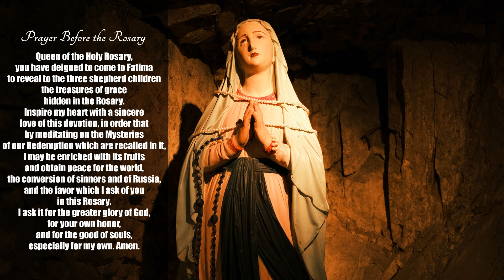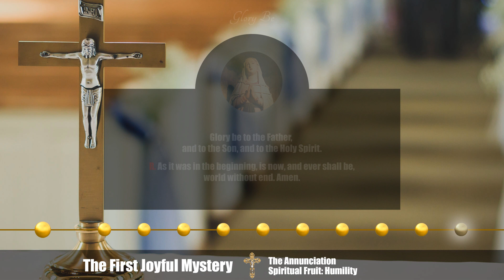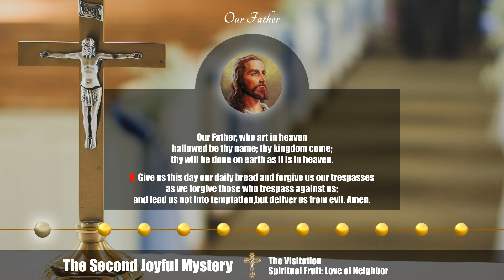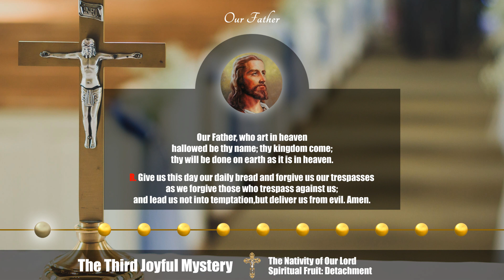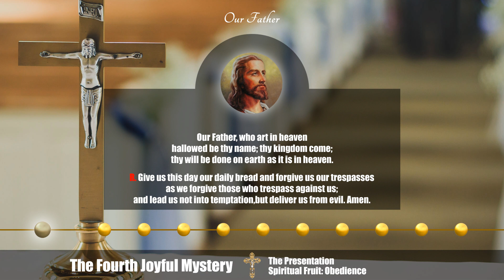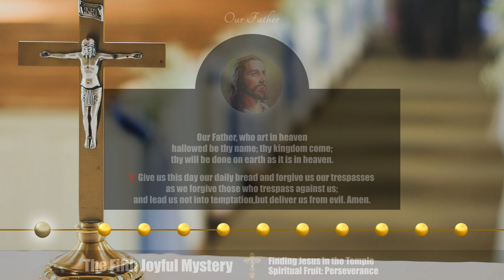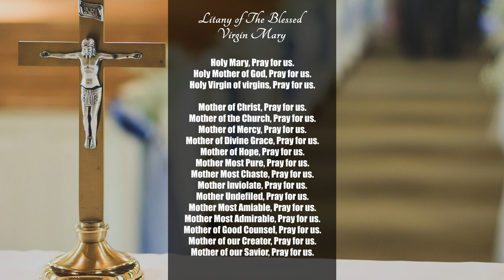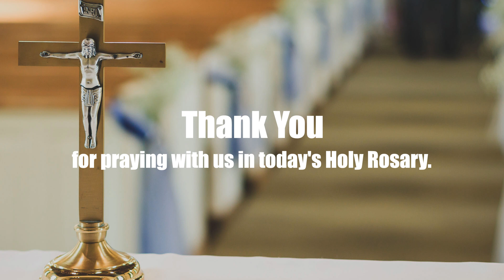Pray the Holy Rosary Today: Saturday 10/29/2022 - The Joyful Mysteries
Hello and welcome dear friends, to His Words Daily.

We are a family here that will help you discover the Word of the Lord, every day through Daily Holy Mass Readings, Homily, and Rosary.

The Holy Rosary is an important devotion that honors Mary as we ask for her intercession with her son Jesus Christ.

Let us pray the Joyful Mysteries.

CHAPTERS
00:00 - Intro
00:43 - Prayer before the Rosary
01:27 - Sign of the Cross
01:35 - Apostle's Creed
02:32 - Our Father
02:58 - “Hail Marys” for Faith, Hope, and Charity
04:07 - Glory Be
04:18 - The Annunciation
09:10 - The Visitation
13:52 - The Nativity of Our Lord
18:38 - The Presentation
23:25 - Finding Jesus in the Temple
28:05 - Hail Holy Queen and Final Prayer
29:16 - Litany of The Blessed Virgin Mary
33:21 - St Michael the Archangel Prayer
33:47 - Prayer to Our Lady of Fatima
34:48 - Sign of the Cross
34:53 - Outro